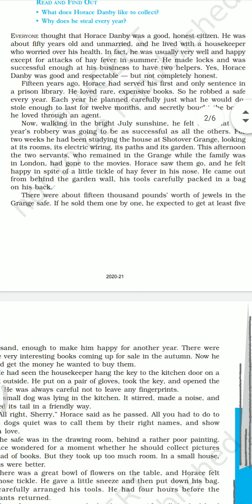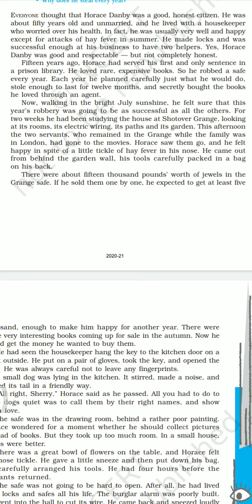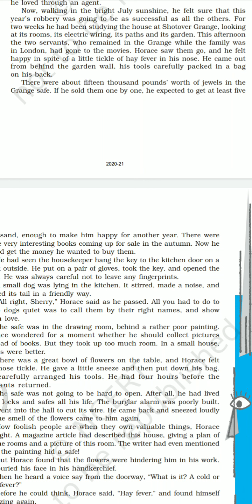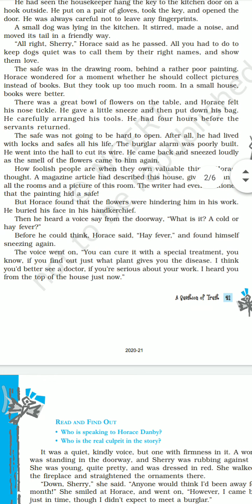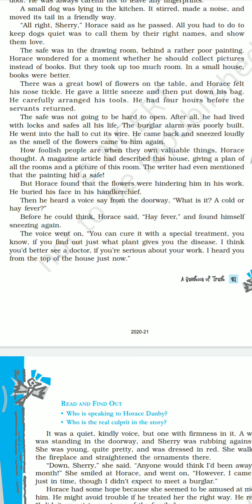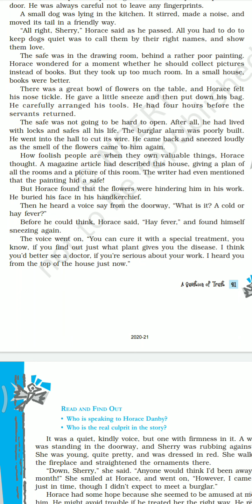CLASS~10! CBSE! P~1!FOOTPRINTS WITHOUT FEET! A QUESTION OF TRUST! HINDI EXPLANATION! VICTOR CANNING!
Dosto is video me aap english language ke bare me basic se janege taki aap aasani se english sikh paye, bol paye aur likh paye.